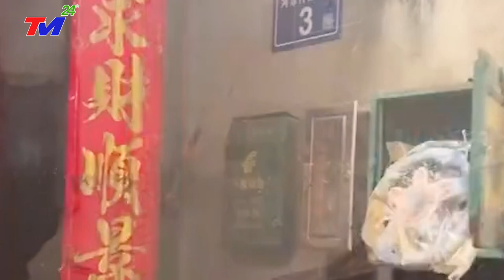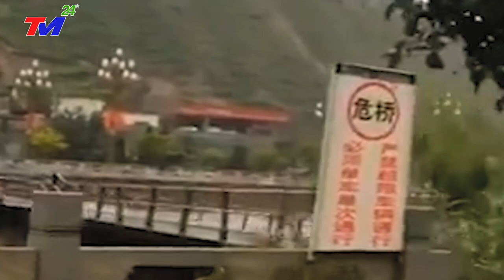⛔BÁO ĐỘNG ĐỎ - SIÊU LŨ ĐỔ VỀ~50 CON SÔNG MIỀN NAM TQ nước TRÀN ĐÊ~CHÍNH PHỦ YÊU CẦU DÂN CHẠY LŨ KHẨN